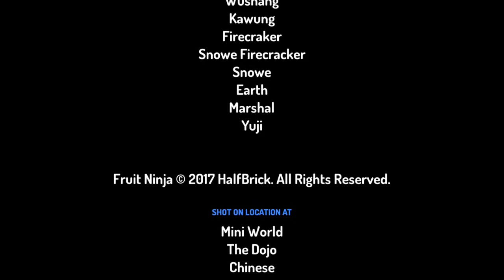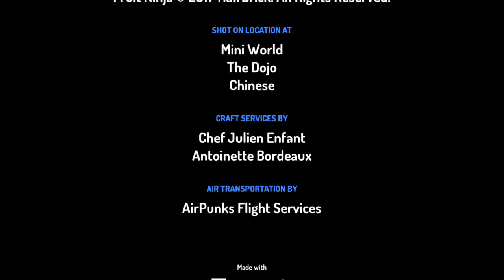Lunar New year mini world🥟🥟🥟🇨🇳